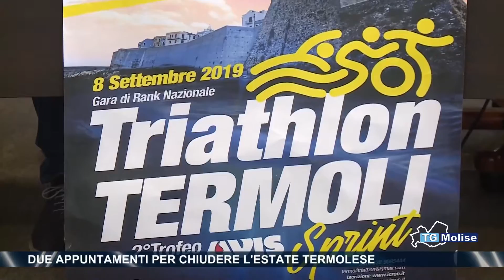Due appuntamenti per chiudere l'estate Termolese